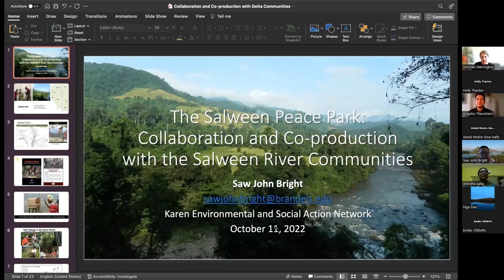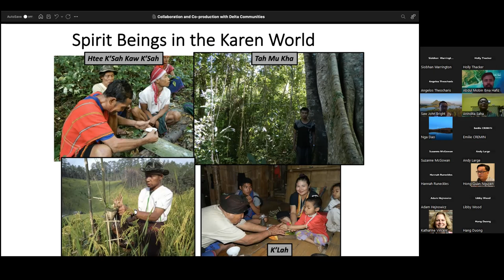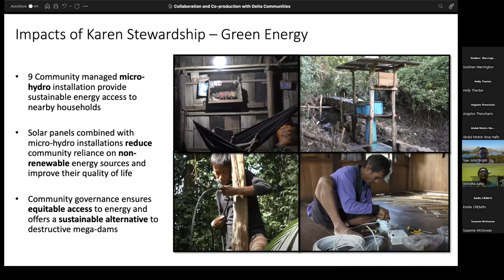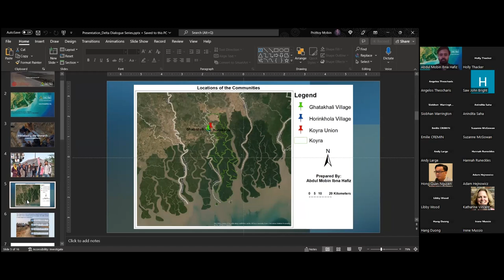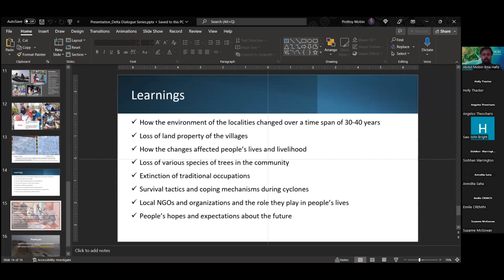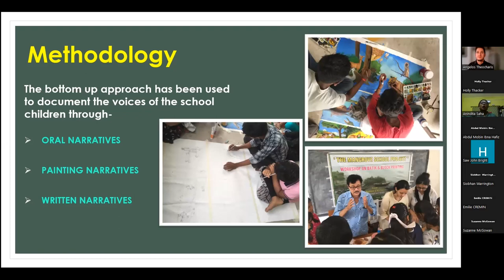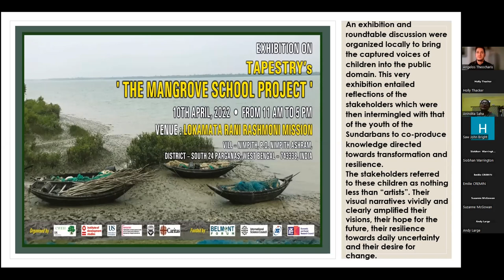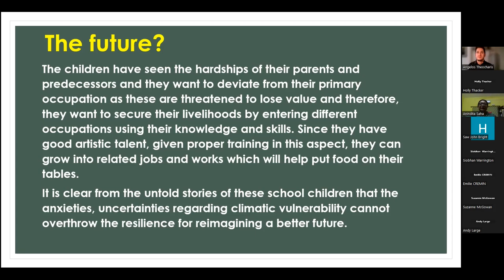Collaboration and Co-production with Delta Communities | Delta Dialogue Series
It's important for researchers to actively engage with delta
communities. Join us for our next seminar as part of the Delta
Dialogue Series where we discuss collaboration and co-production
across different research projects. We’ll assess the challenges and
opportunities facing researchers as they work towards meaningful
collaboration with delta communities.